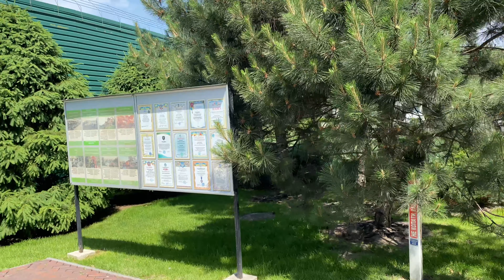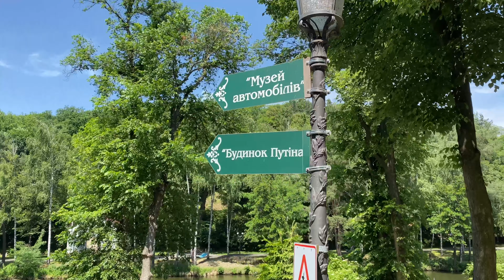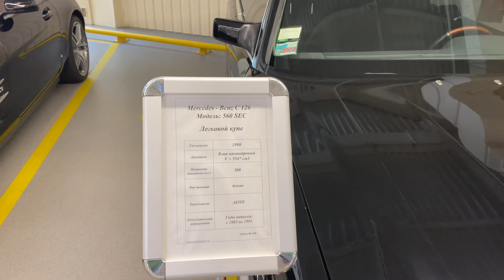VLOG Прогулка в Межигорье 1-ая часть